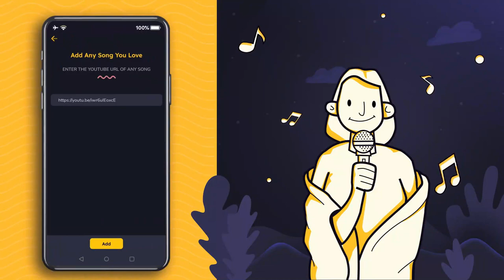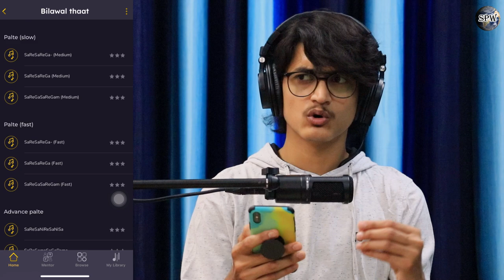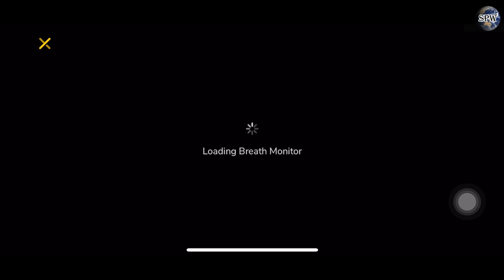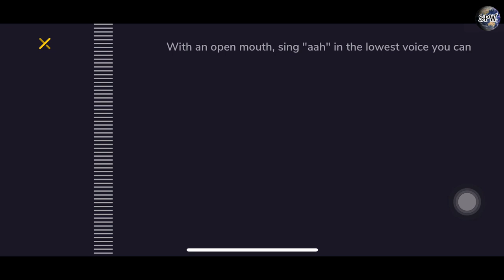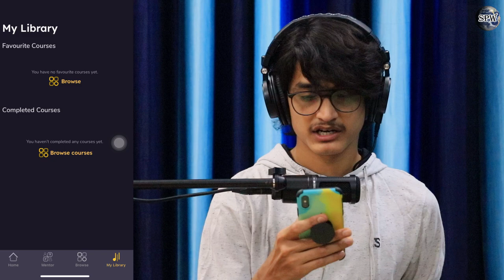Riyaz App – NEW Update | अपना सुर कैसे पहचानें इस मोबाइल एप्लिकेशन से?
More Links:-